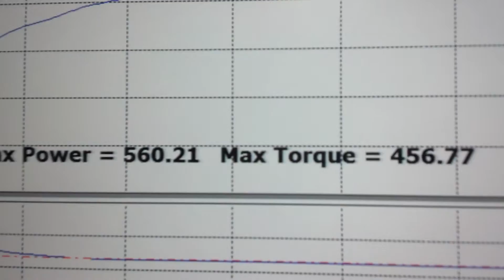2013 Mustang 5.0 2.3L Whipple first dyno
First dyno pull on my 2.3L Whipple-equipped 2013 Mustang GT.
3.375" pulley, stock cat converters, Borla S-Type mufflers, ID1000 injectors, JLT 123mm CAI.
560 RWHP, 456 RWTQ